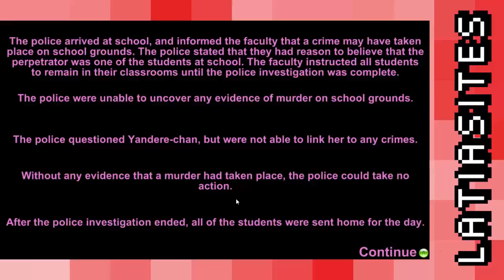YANDERE SIMULATOR!!!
Then please give it a like or a favorite! Want more videos like this?